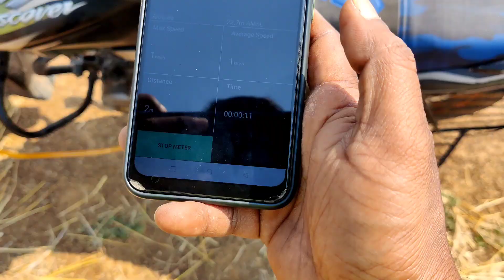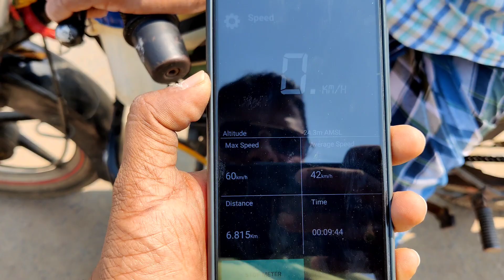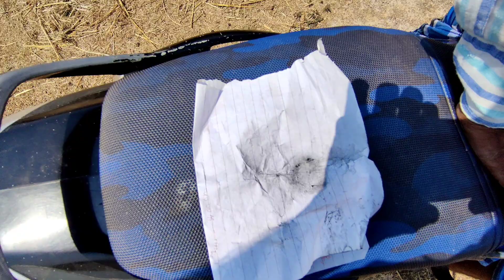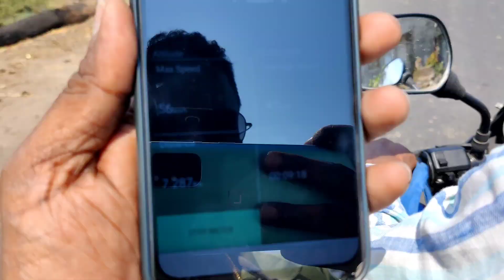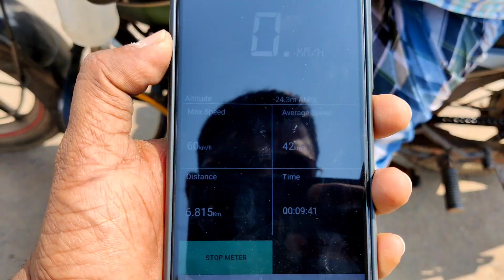Old Discover 100 bike pickup and Milage Increased | Neelu arts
మీ వాహనము యొక్క పికప్ & మైలేజ్ పెంచే NR CARBON ANTIDOTE కోసం

 NR CARBON ANTIDOTE వలన ఉపయోగాలు:
1) ఇంజన్ యొక్క combustion chamber చాంబర్ లో నిల్వ ఉన్న కార్బన్ ఉద్గారాలను తీసివేస్తుంది
2) ఇంజన్ యొక్క combustion chamber లో పెట్రోల్ అధికశాతంలో వృధా అవ్వకుండా చేస్తుంది
3) ఇంజన్ యొక్క Knocking తగ్గిస్తుంది
4) వాతావరణ కాలుష్యాన్ని నివారించి మీ యొక్క వాహన ఇంజన్ కాలపరిమితిని పెంచుతుంది
5) మీ వాహనం మైలేజ్ 20 శాతం అధికం చేస్తుంది
6) మీ వాహనం యొక్క పిక్ అప్ పెరుగుతుంది, టార్క్ పెరుగుతుంది, పవర్ పెరుగుతుంది
 NR CARBON ANTIDOTE యొక్క అవసరత కలిగిన వాహనాలు:
1)అధికమైన నల్ల పొగను వెదజల్లుతుంటాయి
2) వాహన సైలెన్సర్ నుంచి ఇంధన వాసన వెలువడుతుంది
3) ఇంధనం వ్యర్థముగా ఉపయోగించబడటం వలన సైలెన్సర్ నుంచి నిప్పు కనికలు వెలువడుతుంటాయి
4) క్లచ్ ప్లేట్లు బాగానే ఉన్నప్పటికీ బండి పికప్ తక్కువగా ఉంటుంది
5) బండి కండిషన్ అంతా బాగానే ఉన్నప్పటికీ మైలేజ్ చాలా తక్కువ వస్తుంది
NR CARBON ANTIDOTE అవసరం లేని వాహనాలు:
1) ఈ వాహనాల నుంచి నల్లటి పొగ కాని తెలలని పొగ గాని అధిక ఎక్షలరేషన్ ఇచ్చేటప్పుడు కూడా రాదు
2) మంచిగా మైలేజ్ వస్తుంది
3) స్పార్క్ ప్లగ్ గోధుమ వర్ణంలో మండి ఉంటుంది
4) వాహన పికప్ బాగానే ఉంటుంది
5) వాహన సైలెన్సర్ నుంచి ఇంధన వాసన రాదు
6) చివరగా ఆరోగ్యం గల వాహనానికి NR CARBON ANTIDOTE అవసరం లేదు
NR CARBON ANTIDOTE పనిచేయని సందర్భం:
1)మీ వాహనం బోర్ కి వచ్చినట్లయితే ఆ సమస్యను NR CARBON ANTIDOTE పరిష్కరించలేదు
2)వాహనం నుంచి వచ్చే తెల్లని పొగ నివారించ బడదు కానీ కాలుష్య శాతం నివారిస్తుంది
NR CARBON ANTIDOTE మీ వాహనానికి ఇంజెక్ట్ చేసే విధానం:
1)మీ వాహనం యొక్క Combustion Chamber నాకు మరియు కార్బొరేటర్ నకు ఈ మధ్యన గల AIR SUCCESSION పైపు నకు కానీ AIR INTAKE పైపు నకు గాని ఇంజెక్ట్ చేయవలెను
2) మీ ప్యాకెట్ నందు గల 20ml సిరంజీ తో నిండుగా లిక్విడ్ తీసుకొని మొదటి మోతాదుగా ఇవ్వవలెను
3) ఈ ప్రక్రియ అంతటికి సంబంధించి యూట్యూబ్ ఛానల్ నందు NR ANTIDOTE వీడియోలను పరీక్షించ వలెను
4) మొదటి మోతాదు ఇంజక్షన్ ఇచ్చిన తర్వాత మీ వాహనం యొక్క సైలెన్సర్ వద్ద తెల్లని కాగితాన్ని ఉంచి అధిక శాతంలో ఎక్సలరేషన్ చేసినట్లయితే కాగితం మీద నల్లని పొగ యొక్క కార్బన్ ఉద్గారాలు నిలిచి యున్న యెడల మరుసటి రోజు ఈ విధముగా కార్బన్ ఉద్గారాల పరీక్ష చేసి రెండవ మోతాదును ఇవ్వవలెను ఒకవేళ కార్బన్ ఉద్గారాల సంఖ్య పూర్తిగా నివారించబడి నట్లయితే రెండవ మోతాదు ఇంజక్షన్ ఇవ్వనవసరం లేదు